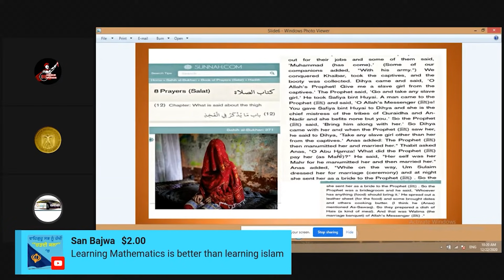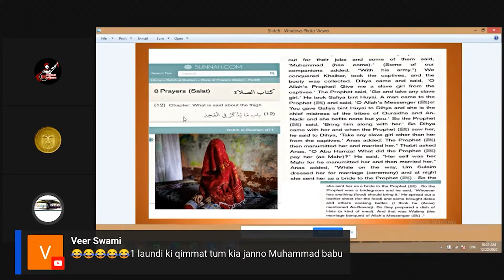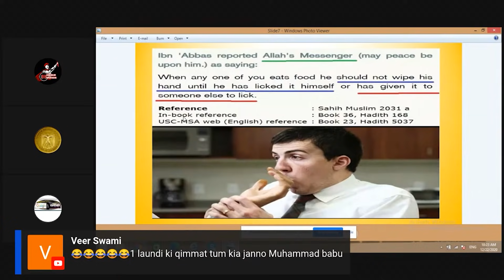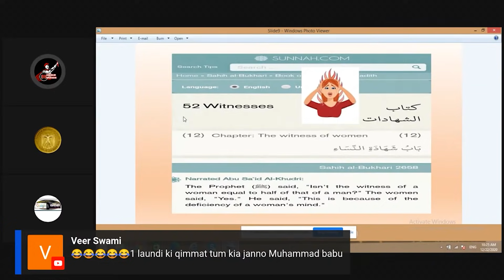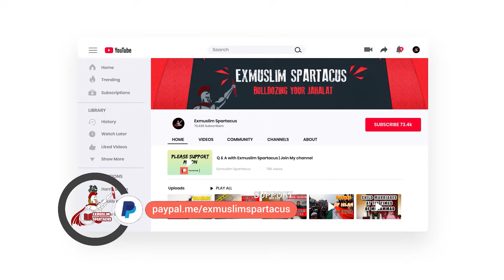Qyamat Lanay Ka Sab Se Aasan Tareeqa